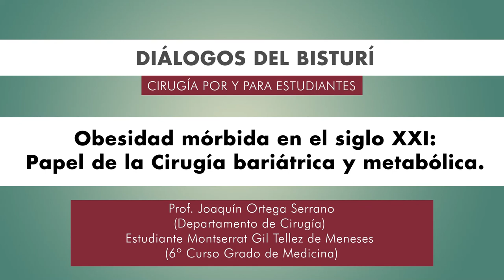Diálogos del Bisturí.Obesidad mórbida en el siglo XXI: Papel de la Cirugía bariátrica y metabólica.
Autores: Prof. Joaquín Ortega Serrano(Departamento de Cirugía).
Estudiante Montserrat Gil Tellez de Meneses (6º Curso Grado de Medicina)

Podcast que recoge una entrevista realizada por una alumna del último curso de Medicina a un profesor del Departamento de Cirugía, resumiendo el papel actual de la cirugía en el tratamiento de la obesidad mórbida y sus comorbilidades asociadas.

Este podcast está enmarcado en el Proyecto “Adaptación de la docencia en Cirugía al formato online y virtual.